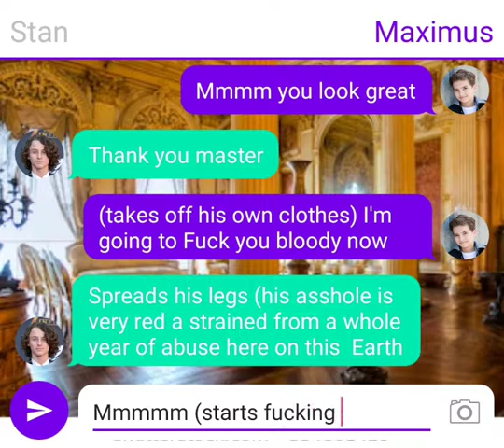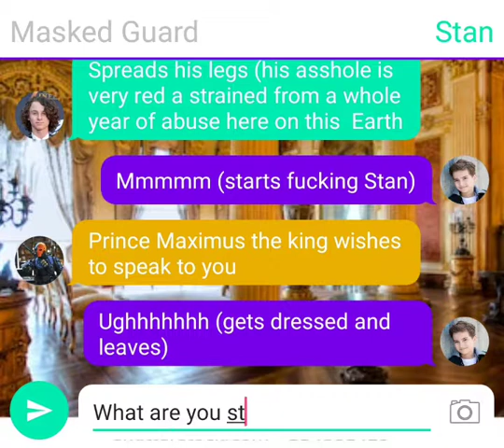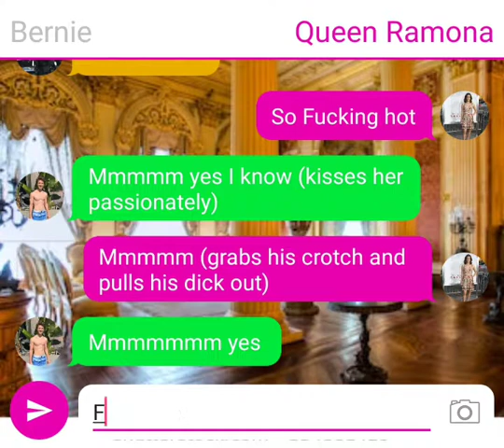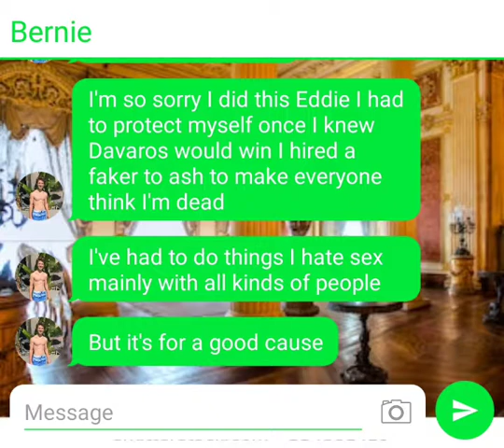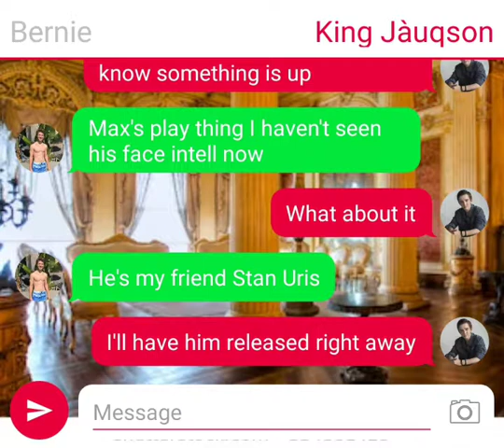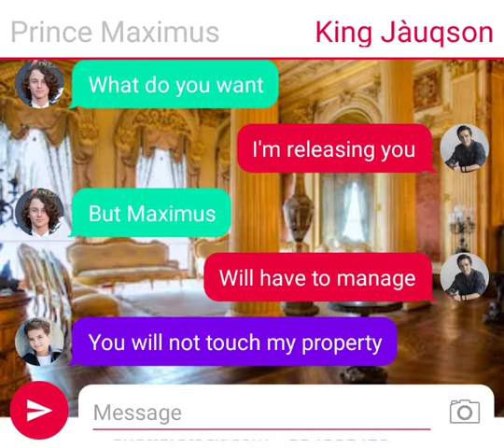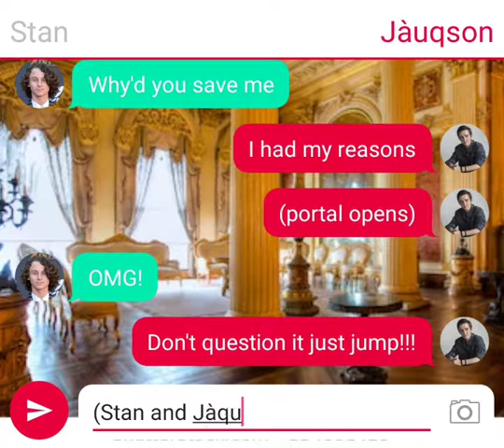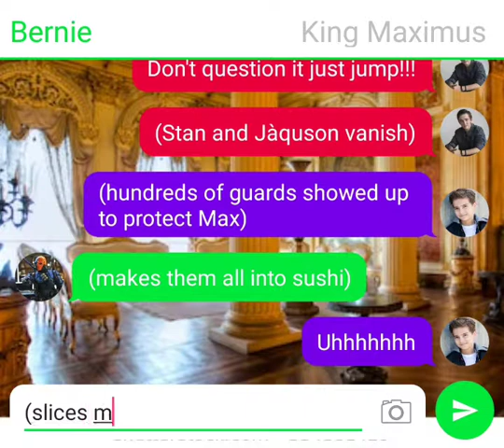The Guard (JTS S8 Ep.11)